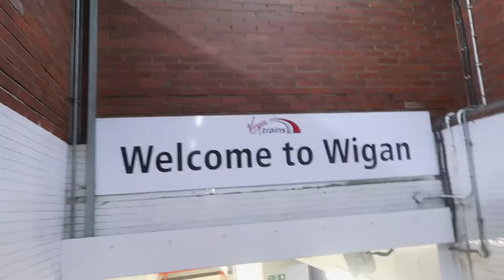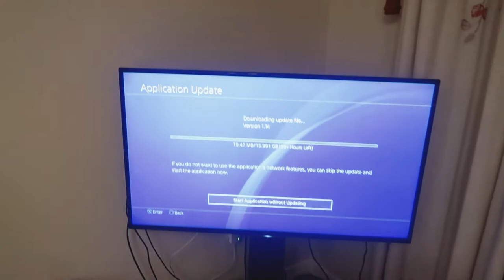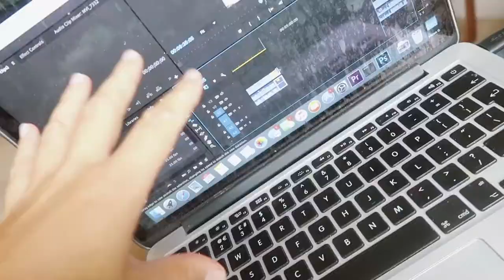Jet lag after 6 months in Asia